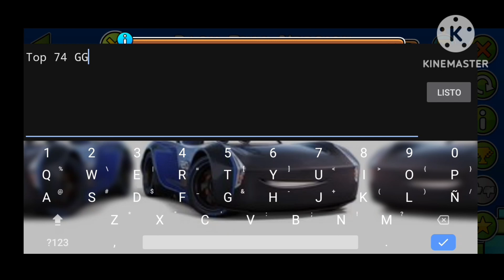Dash Full Versión by SwitchStepGDYT 100% complete!!! [ALL COINS]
🎵 Músic: Geometry Dash

💿Artist: MDK

🟨My Name in GD: xRomanLEX